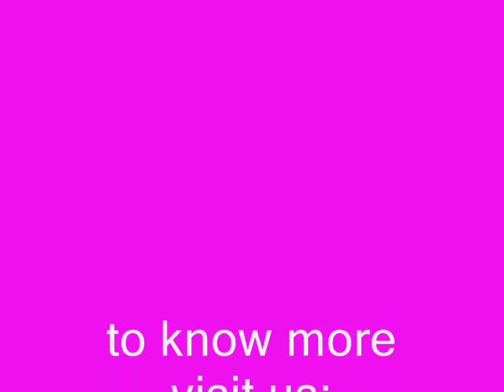INDRAPRASTHA DEFENCE ACADEMY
NEW INDRAPRASTHA COACHING SANSTHAN Defence Foundation School Education+Foundation+Hostel Special Foundation for Army, Air force (X, Y Group), Navy, NDA, SSC (B.S.F., C.I.S.F., I.T.B.P., C.R.P.F., S.S.B.) Raj. Police & Delhi Police etc. No One in India for Physical Short tricks written preparation 1. Gym, Sports 1. Daily short tricks classes 2. Bestial -- Beem, Long Jump, High Jump 2. Daily Audio-Video G.K. classes Rope climbing, Monkey climbing etc. 3. Important test series 3. Okinawa Jujuy Karate 4. Daily practice paper International level trend coach 5. Guess question series 1. Fully Home Environment Hostel 2. Highest selection in short period 3. World Class faculty for each subject 4. Highly experienced team in every field Admission Open 1. Defence foundation -- whole year 2. We will show you a Govt. service way.